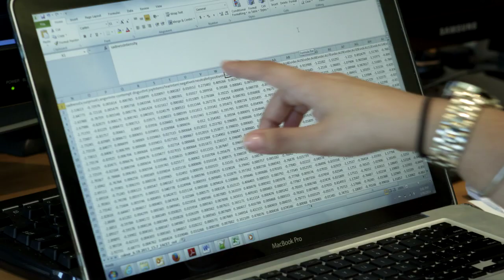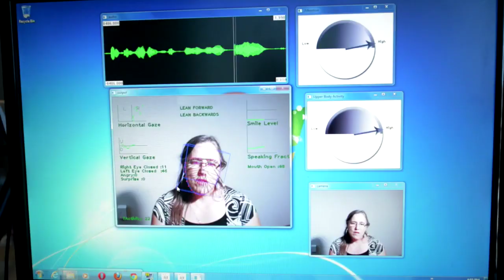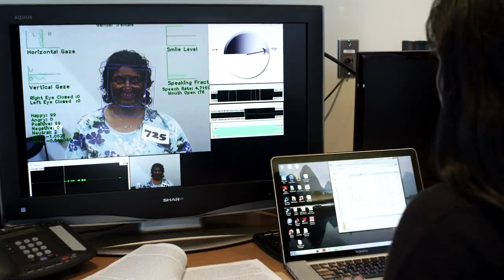2.5 Minutes: SimSensei MultiSense USC ICT, DoD + Disney = Virtual Humans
The University of Southern California Institute for Creative Technologies’ (ICT), pioneering efforts within DARPA’s Detection and Computational Analysis of Psychological Signals (DCAPS) project encompass advances in the artificial intelligence fields of machine learning, natural language processing and computer vision. These technologies identify indicators of psychological distress such as depression, anxiety and PTSD, and are being integrated into ICT’s virtual human application to provide healthcare support.